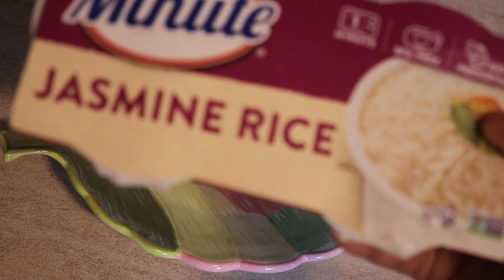VLOG Clean and CHAT with me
In this video I am cleaning and chatting while I get ready to spend this time with my niece.